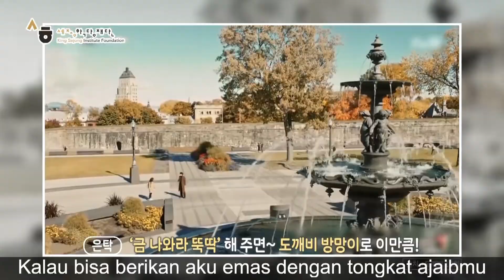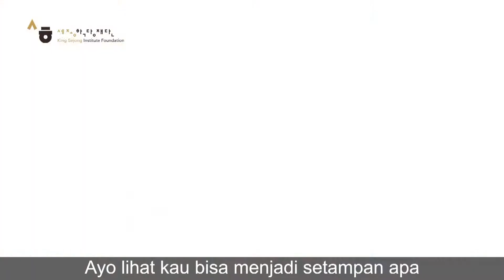EP 04. Airnya menjadi pedang! ｜ Bahasa Korea K-WAVE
EP 04. 물이 검이 된다!
EP 04. Airnya menjadi pedang!

문법 ‘~이/가 되다’를 배워요.
Tata bahasa : ‘~이/가 되다’
문화 ‘한국의 도깨비’에 대해 배워요.
Budaya : ‘Dokkaebi di Korea’.

Jika ingin mempelajarinya lebih lanjut,
온라인 세종학당 방문하세요.

Dokkaebi di Korea # Dokkaebi Institute King Sejong